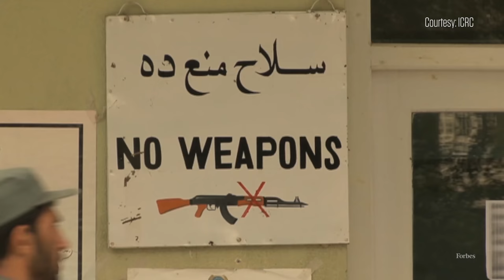The ICRC'S Asian Assessment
We spoke to The International Committee Of The Red Cross's Director-General, Yves Daccord, to ask him about the organization's top priorities in Asia at the moment, and why technology is playing an increasingly important role.